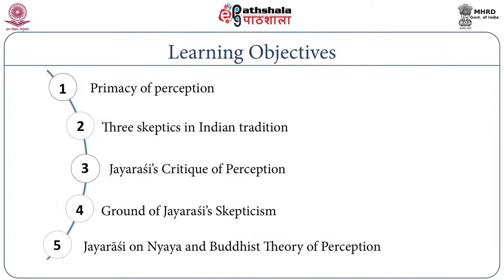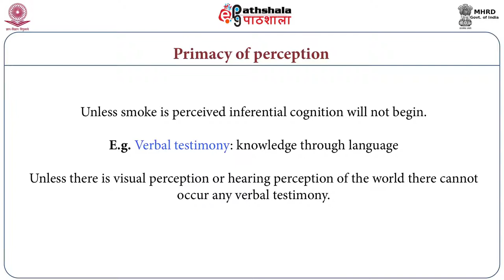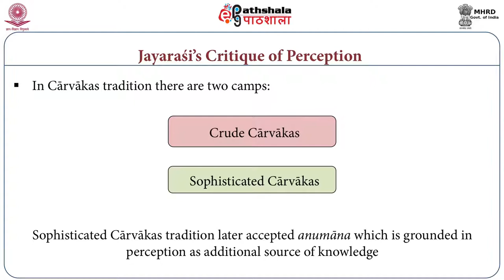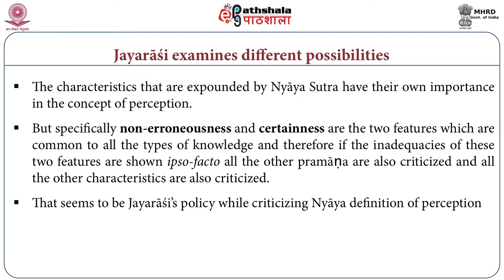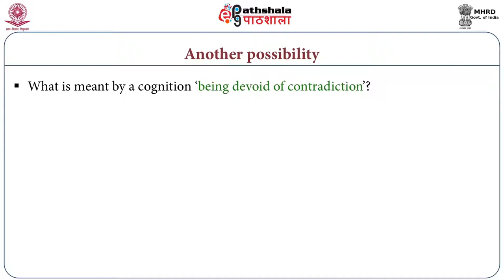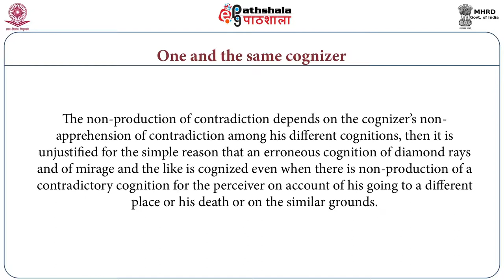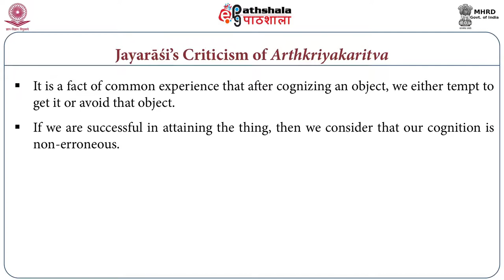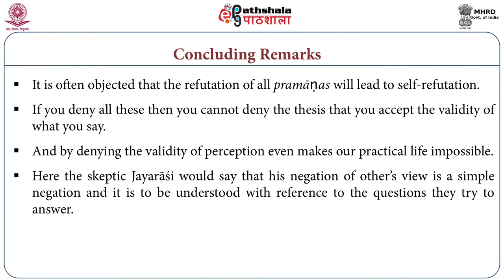M-03. Primacy of Perception and Jayarasi&#039;s Critique of Perception